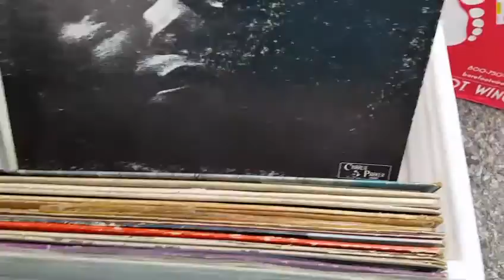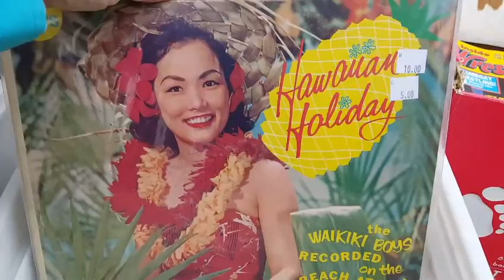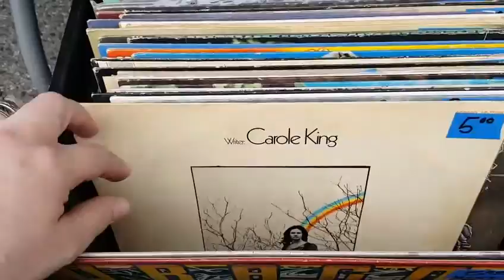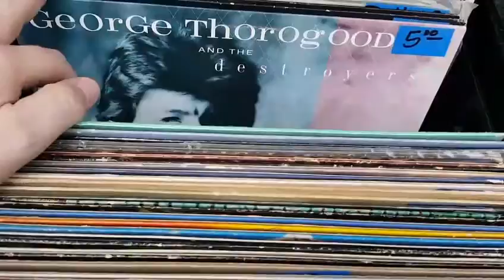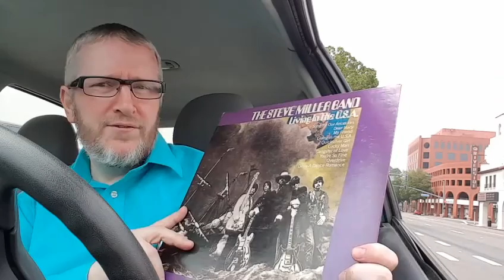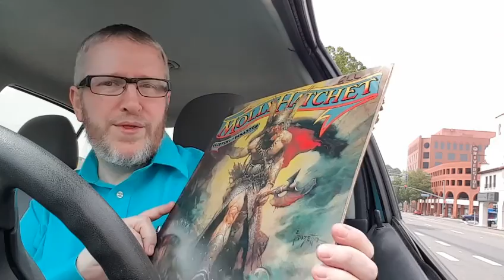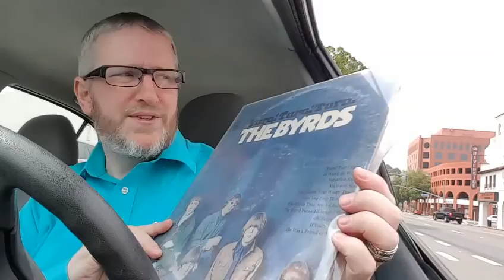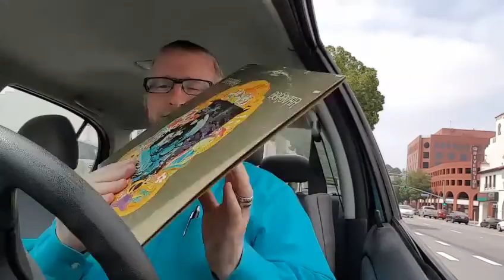Vinyl Finds From The Inland Empire Record Collective Record Show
I finally was able to go to a record show here in Riverside: The Inland Empire Record Collective. Came out with a stack of vinyl and a music DVD. Some of my best finds!